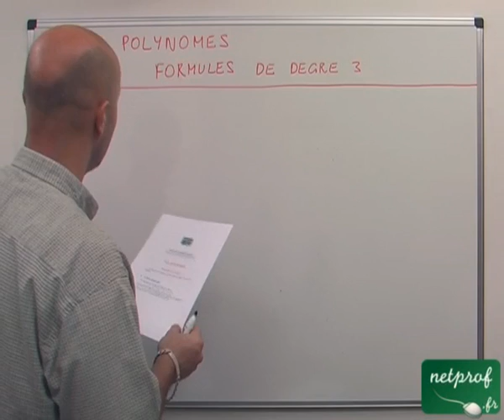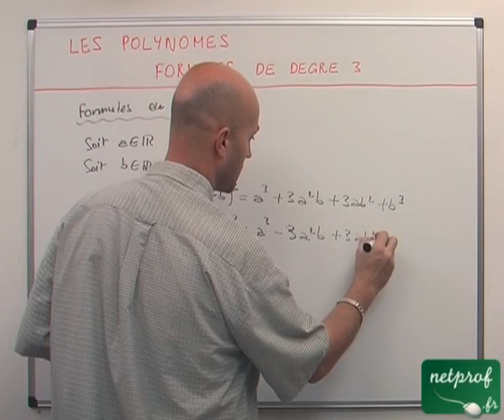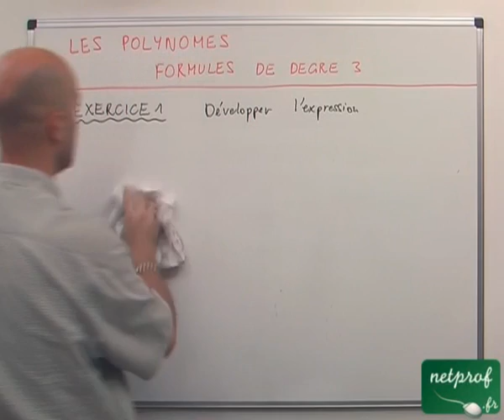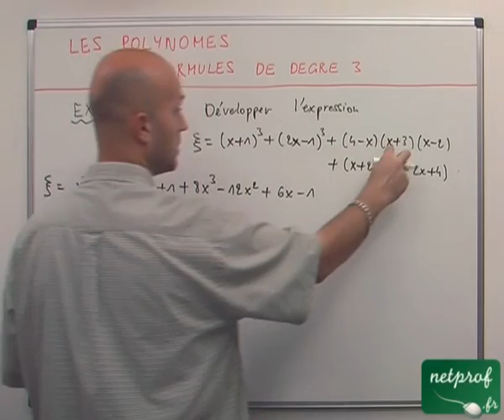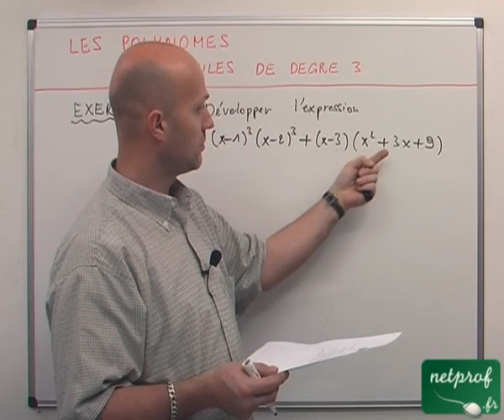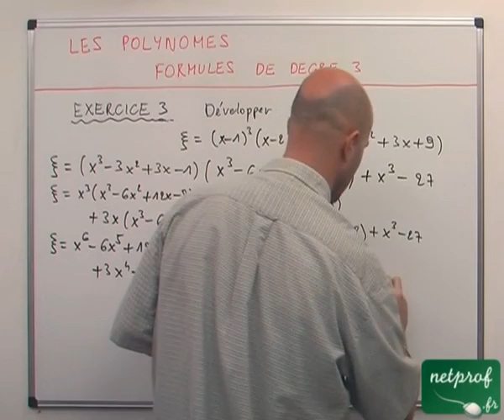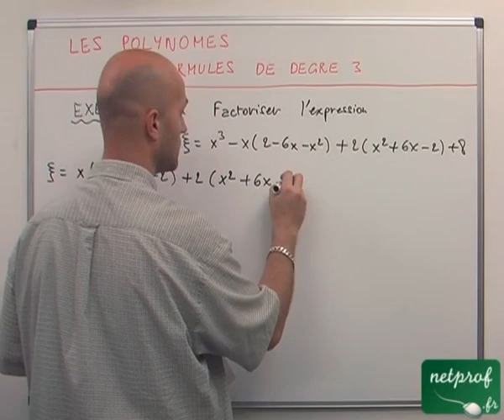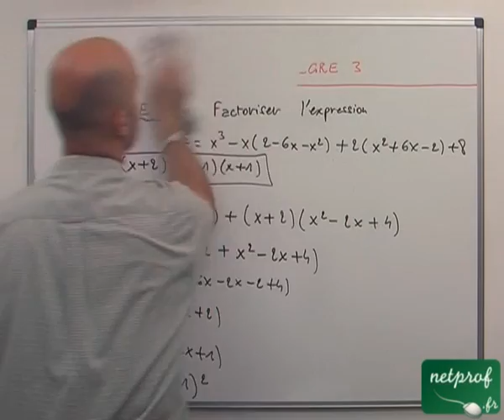21 Polynômes : formule de degré 3